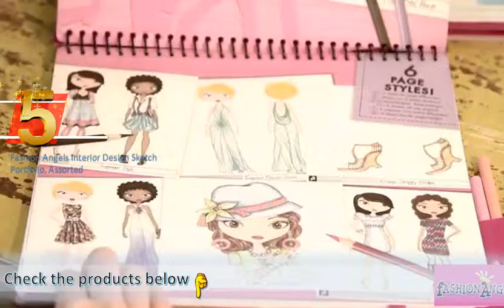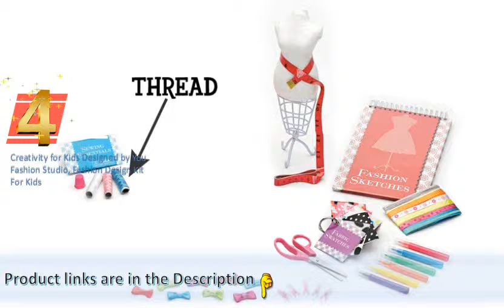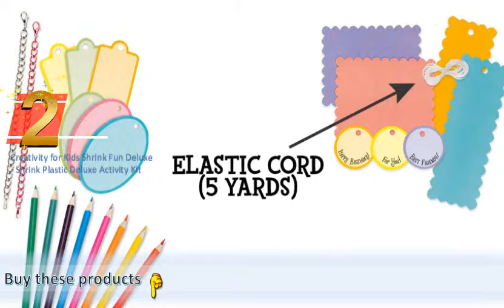Top 5 DIY Alex Fashion Toys For Kids | Fashion Angels And Fn For Kids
Selected Items are listed below |
1. ALEX DIY Fashion Weaving Loom|
Best Buy
2. ALEX Toys Craft Color A Tote Bag|
Best Buy
3. Creativity for Kids Designed by You Fashion Studio, Fashion Design Kit For Kids|
Best Buy
4. Creativity for Kids Shrink Fun Deluxe - Shrink Plastic Deluxe Activity Kit|
Best Buy
5. Fashion Angels Interior Design Sketch Portfolio, Assorted|
Best Buy
-~-~Category :- |
Toys & Games Arts & Crafts Craft Kits Tie-Dye & Fashion|
ALEX DIY Fashion Weaving Loom having 3.7 out of 5 stars rating along with 39 customer reviews. Price was 14.36|
Creativity for Kids Designed by You Fashion Studio, Fashion Design Kit For Kids having 4.3 out of 5 stars rating along with 385 customer reviews. Price was 24.97|
Creativity for Kids Shrink Fun Deluxe - Shrink Plastic Deluxe Activity Kit having 3.9 out of 5 stars rating along with 118 customer reviews. Price was 23.73|
Fashion Angels Interior Design Sketch Portfolio, Assorted having 4.3 out of 5 stars rating along with 168 customer reviews. Price was 11.49|